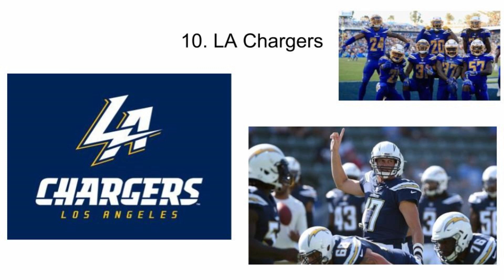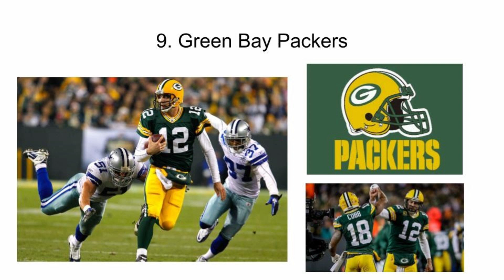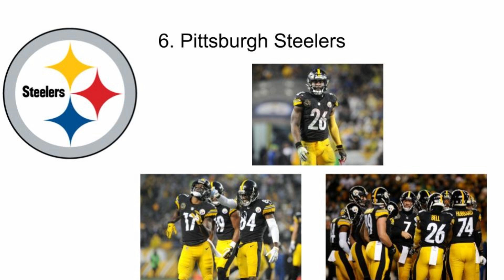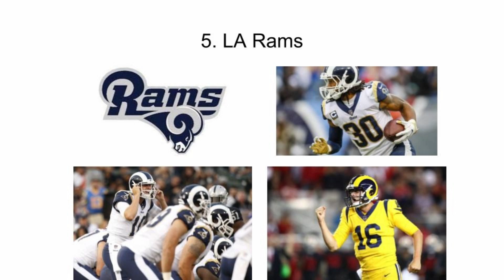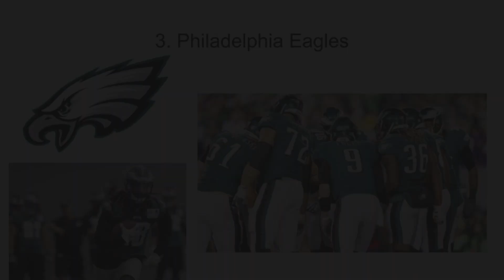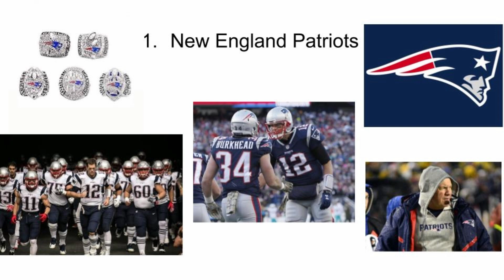The Top 10 NFL Teams Heading Into The 2018 Season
Hey everyone!  In this video, I discuss who I think the top 10 NFL teams are.

Music in the Episode:  Something New by Joakim Karud.